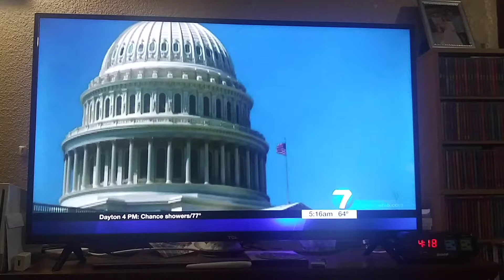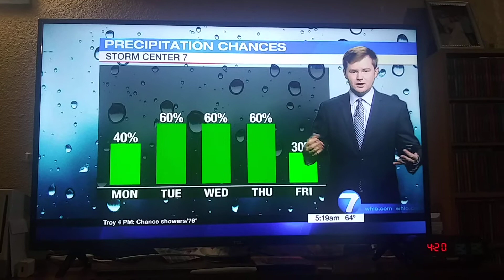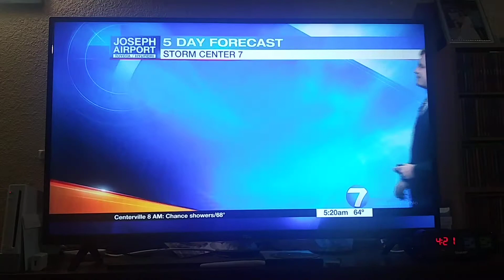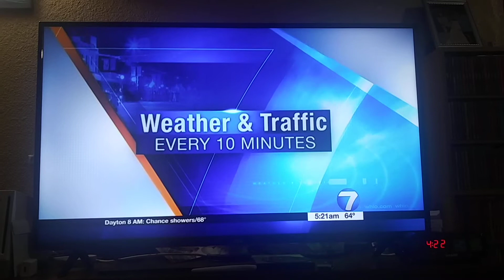Austin Chaney weather update for Dayton,Ohio Whio t.v.